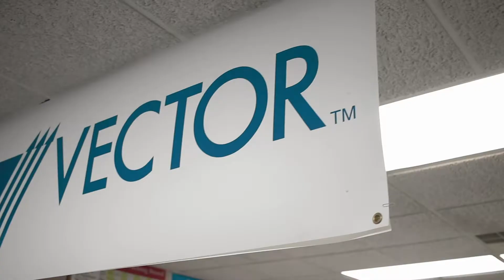Lake | Vector Trained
Follow along with Lake, the head manager of the Green Bay office, and hear his story.

We love helping young people learn life skills and graduate debt free. Most students are not set up to be successful in their 20s. We teach time management, communication skills, confidence, and relationship building.